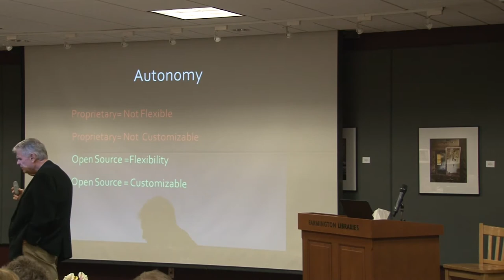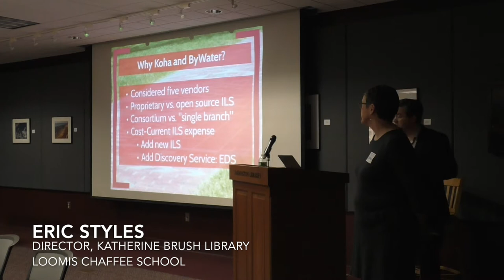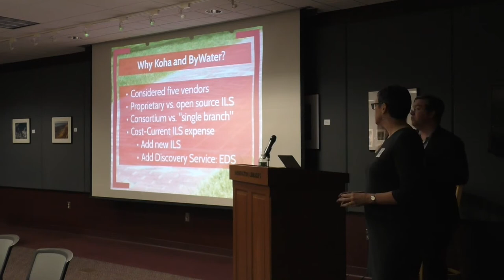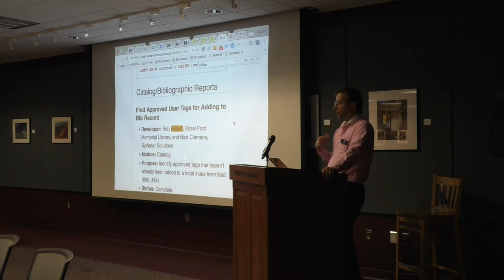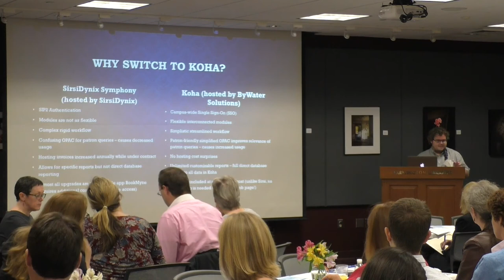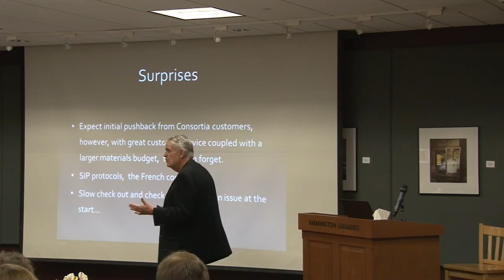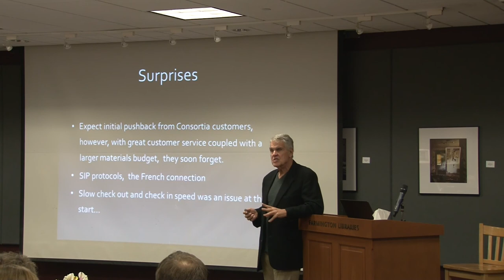Northeast Summit Highlights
Enjoy the highlights from our 2017 Koha Northeast Summit. See what real Koha users have to say about their experience using the world's first web based and first open source library platform!